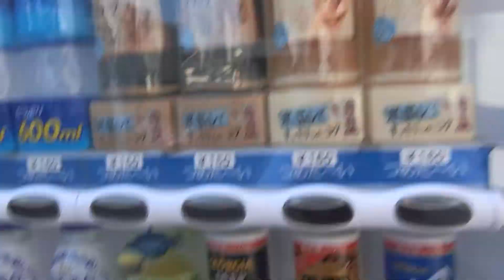サンフレッチェ広島自動販売機 広島銀行祇園支店駐車場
今回は買いませんでした。この自動販売機にはルーレットがありません。

設置年度：2010年代前半頃(推測)